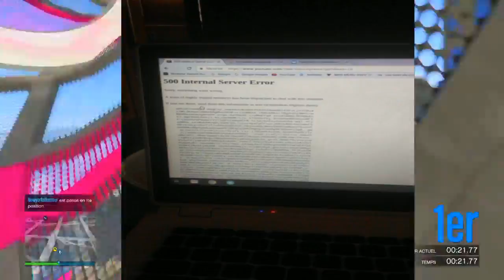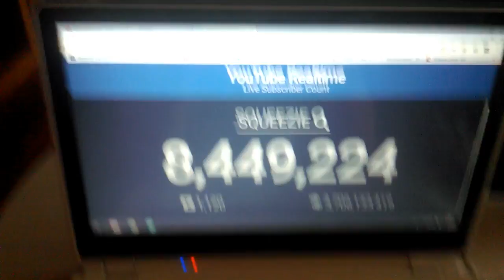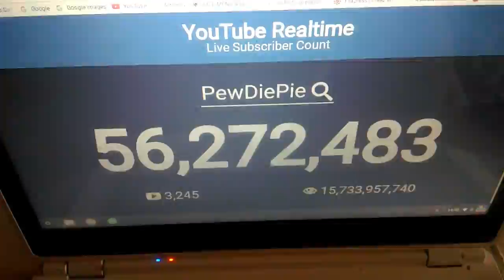SERVEUR YOUTUBE DDOS ?!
--Salut tout le monde , c'est MrNewyorklaterreur est aujourd'hui on se retrouve pour UNE INFORMATION , LES SERVEURS YOUTUBES DDOS ?!
JE TE LAISSE VOIR CELA !
--j'espère que cette nouvelle série vous plaira , je vous laisse regardé cela avec plaisir.
7 € de réduction pour vous inscrire sur l’offre de votre choix à avec mon code « MrNewyorklaterreurgamo7 »
300 points offerts sur ZappyDay – le site qui vous fait gagner plein de cadeaux facilement en cliquant